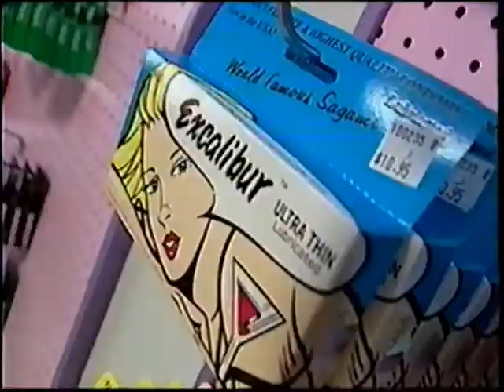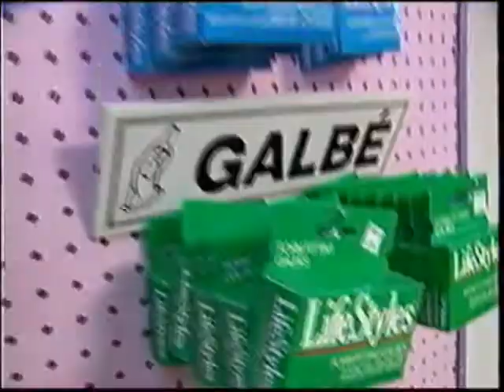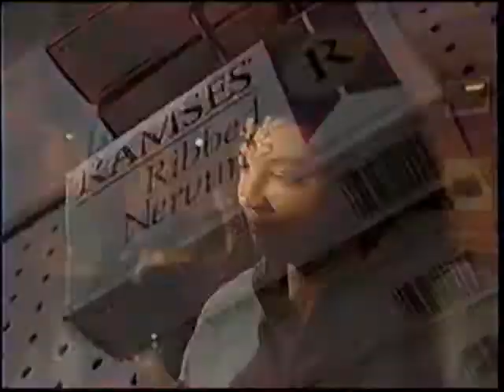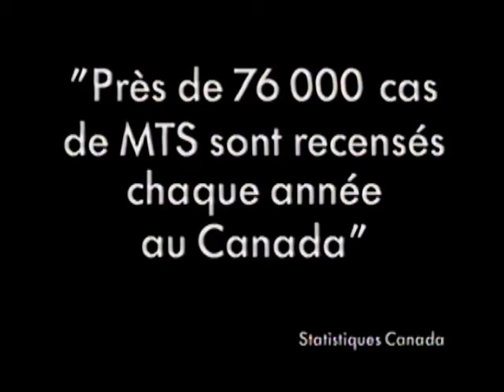Ici Ados Canada (1993) partie 1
Vous croyez les jeunes amorphes, désespérés? Vous croyez qu’ils ont perdu le sens de l’humour? Il est plus que temps de reprendre contact avec eux. Ils vous entraîneront dans une tornade de fantaisie et d’énergie animée par deux monstres sacrés de l’humour, Chantal Francke (la fille de Rock et Belles Oreilles) et Claude Meunier (notre Dong national), le tout vibrant au son de la musique originale du groupe Rude Luck (incluant leur grand succès « Faut pas craquer »).
Dans la super production « Ici Ados Canada », les témoignages de jeunes recueillis à la grandeur du pays sont entrecoupés de sketches à l’humour féroce, mettant en vedette les étoiles montantes de l’humour, dont Mario Jean (alias Ti-Guy Beaudoin), Maxime Martin et Martin Petit.
Sans détour, la vérité des jeunes explose dans « Ici Ados Canada ». Oui, ils sont confrontés plus que toute autre génération à une crise économique qui n’en finit plus; oui, ils sont victimes d’abus sexuels et de violence familiale; oui, ils ont de la difficulté à dialoguer avec leurs parents, mais par-dessus tout, ils croient fermement en la vie et sont prêts à relever le défi de l’avenir.
L’amour, l’amitié, la sexualité, la communication, la violence, la drogue et l’alcool sont autant de thèmes abordés par les jeunes et repris dans des sketches plus drôles et émouvants les uns que les autres.